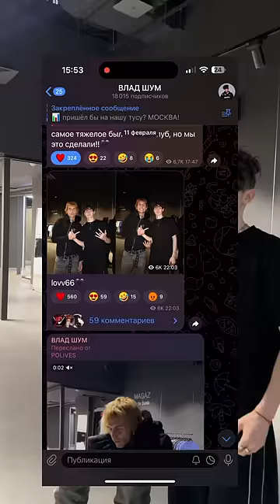КАК МЫ ИСПОЛНИЛИ МЕЧТУ МОЕЙ ДЕВУШКИ?